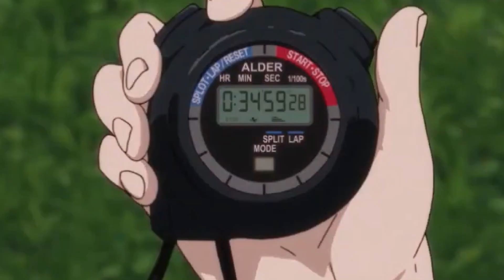The most underrated anime? Enjoy Anime Talkshow S2E3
Hey there, anime fans! After running a community poll on our YOUTUBE channel, Freddie and Gareth are excited to watch and talk about "Kaze ga Tsuyoku Fuiteiru," or as we like to call it, "Run With The Wind." This awesome sports anime follows two young men, Kiyose Haiji (Haiji) and Kakeru Kurahara (Kurahara), who run for very different reasons and meet by chance during a funny chase from a store employee after a discount!

"Run With The Wind" is more than just a sports show. It beautifully explores the lives and experiences of all 10 housemates who come together to form the Kansei University Hakone Ekiden running team.

Want to have a say in our future reviews? Let's enjoy this anime journey together!